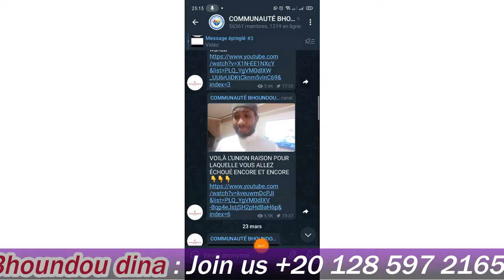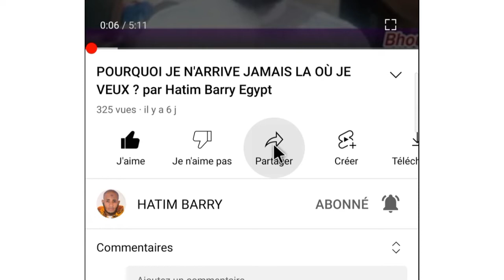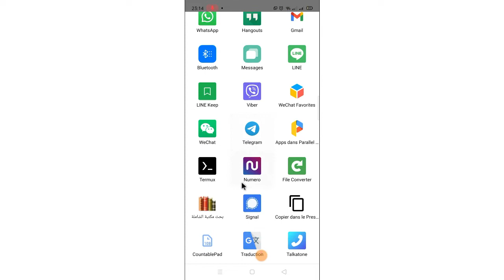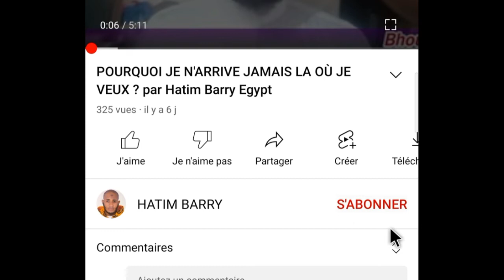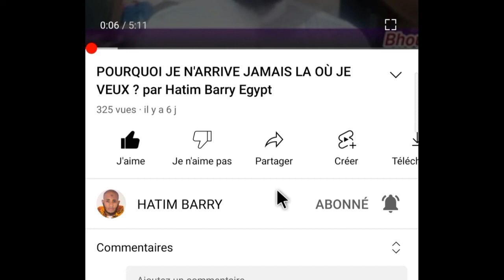JE CONNAIS MON OBJECTIF, JE SAIS CE QUE JE VEUX MAIS JE N’ARRIVE JAMAIS. POURQUOI ?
REJOIGNEZ NOTRE COMMUNAUTE SUR TELEGRAM

Communauté Bhoundou Dîna
Une communauté qui encadre des leaders et des influenceurs de Demain
5 Sujets 👇👇
Succès Santé Carrière Social Sprituel